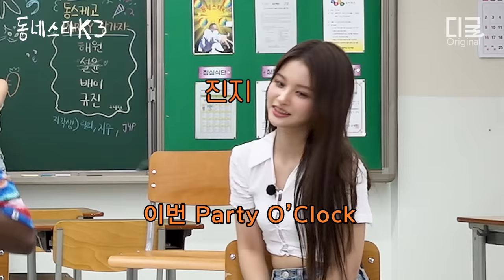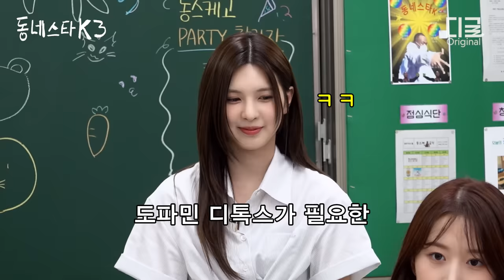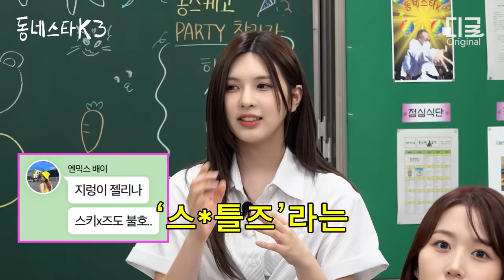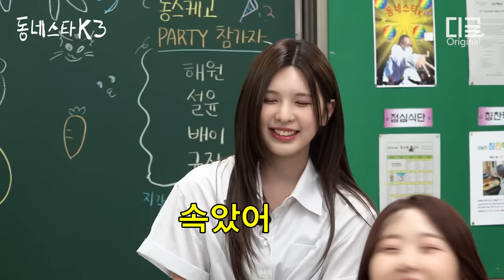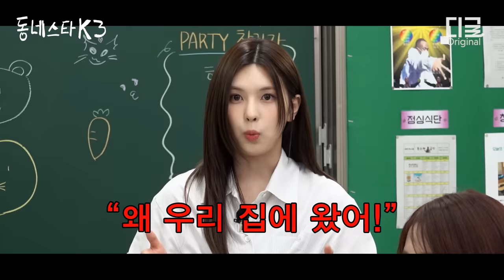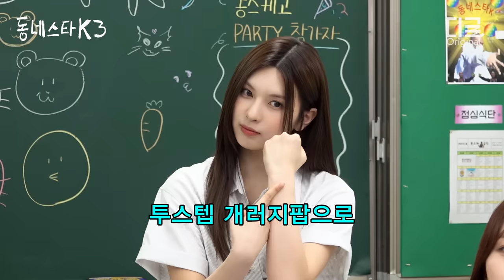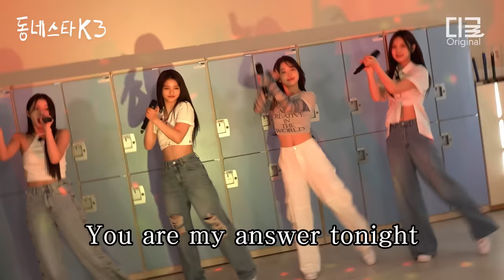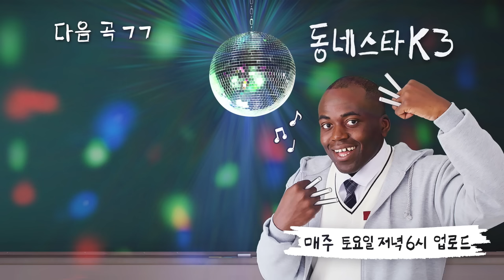[동네스타K3] 엔믹스 소신발언 ㄷㄷ JYP = 🦍 스키즈 = 불❌호? (ft. 미친 라이브)ㅣEP.15 NMIXX